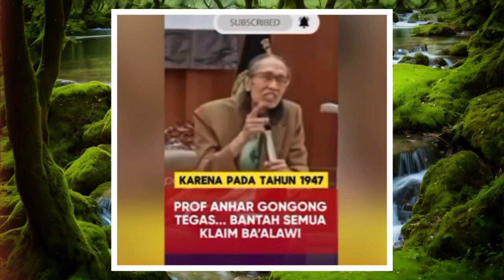PROF ANHAR GONGGONG || Bahar Smith CS mereka adalah pemb0hong sejarah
Sejarawan Indonesia Prof. Anhar Gonggong bantah klaim-klaim para habib ba'alawi terkait sejarah Indonesia, dimana kita tahu masalah polemik nasab ba'alawi ini tidak hanya berhenti di persoalan nasab saja melainkan mereka sudah berani melakukan pemalsuan sejarah Indonesia hal ini secara terang benderang dilakukan oleh Bahar Smith CS seperti yang terjadi di dalam video ini.